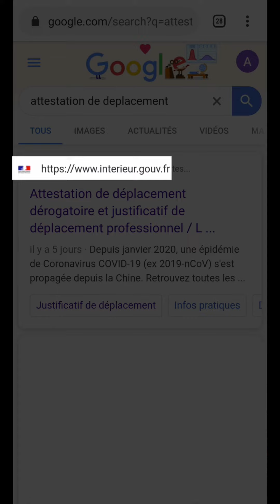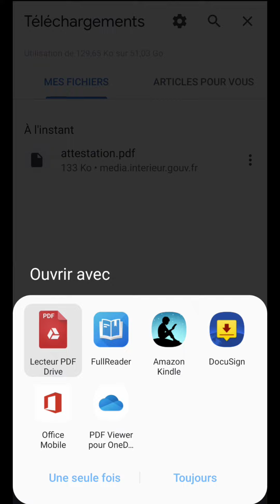Nouvelle ATTESTATION NUMERIQUE de DEPLACEMENT dérogatoire et de SORTIE sur SMARTPHONE et CODE QR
Vous aimez mes vidéos ou elles vous ont rendu service, le meilleur moyen de me remercier est de m'offrir un POURBOIRE :

📌 RECOMMANDATIONS pour aller plus loin et s'améliorer 📌

- DEVENIR AUTONOME sur MAC en connaissant les bases indispensables pour l'utiliser rapidement au quotidien :

- SE PROTÉGER des CYBERATTAQUES en apprenant les bases de la sécurité informatique avec l'Hacking Éthique :

- MAÎTRISER le MONTAGE VIDÉO avec Adobe Première CC pour monter ses clips, films ou effets spéciaux :

- DEVENIR un EXPERT en ANIMATION, effets spéciaux et motion design avec After Effects CC :

- DÉBUTER FACILEMENT en PHOTOGRAPHIE en découvrant pas à pas les principes fondamentaux à travers l'utilisation et la pratique de son appareil :

- DÉVELOPPER et MONÉTISER des JEUX VIDÉOS grâce à Unity 3D tout en étant guidé pour sa distribution :

- DEVENIR DÉVELOPPEUR WEB en apprenant par la pratique et en créant de A à Z des sites et applications web :

- Créer et publier des APPLICATIONS MOBILES SANS PROGRAMMER en utilisant une plateforme de création spécialisée :

APPRENDRE à APPRENDRE VITE et BIEN en boostant sa mémoire et en hackant ses compétences :

Tuto Site de rencontre gratuite - Comment utiliser applications et sites de rencontre gratuite :